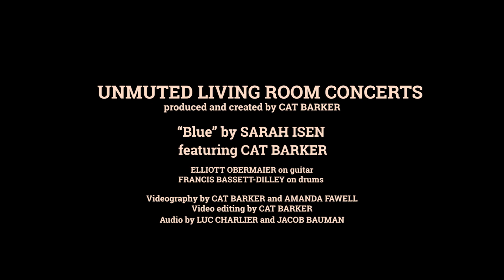Cat Barker sings “Blue” by Sarah Isen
This episode of the UNMUTED Living Room Concert series stars Cat Barker, a Bloomington townie who is a senior at IU majoring in Musical Theater and minoring in Interdisciplinary Cultural Studies. Cat is in a cool and sexy band called @middlenamebasis and also created and produced this whole project! In her free time she likes to take care of her plants, eat good food, and write bios about herself in the third person. Make sure to check back in next week for the next two episodes of UNMUTED!